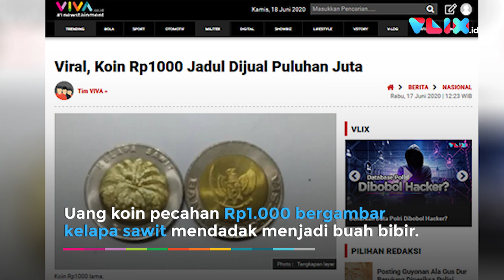Koin Kelapa Sawit Dijual Rp150 Juta!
VIVA - Uang koin pecahan Rp1.000 bergambar kelapa sawit mendadak menjadi buah bibir. Uang tersebut dijual dengan harga fantastis di internet.